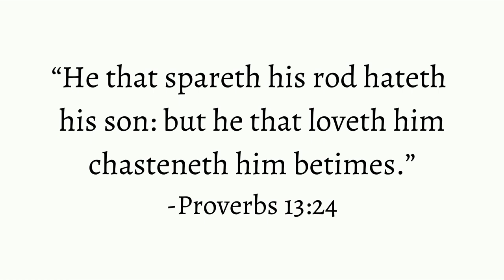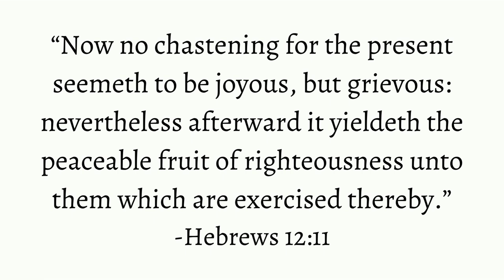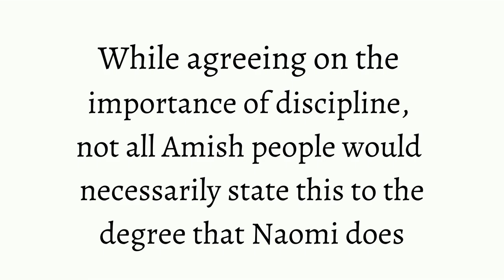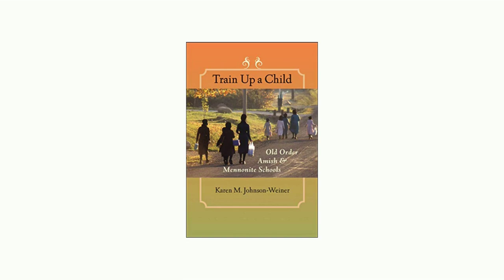The "Secret" to well-behaved Amish Children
Many people comment on how well-behaved Amish children can seem to be. How do Amish discipline their children? A look at spanking and corporal punishment among the Amish.

My name is Erik Wesner and I'm not Amish. Back in 2004, I met the Amish while selling books. Since then, I've visited 5,000+ Amish homes & dozens of Amish communities. I run the Amish America website. More

Images: Don Burke Jim Halverson, S.I., Phil Sarlo